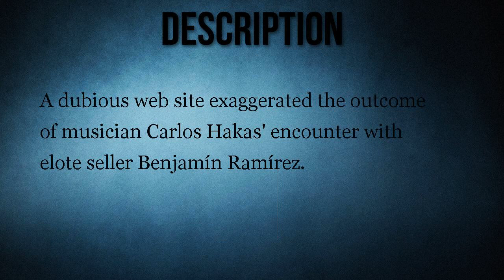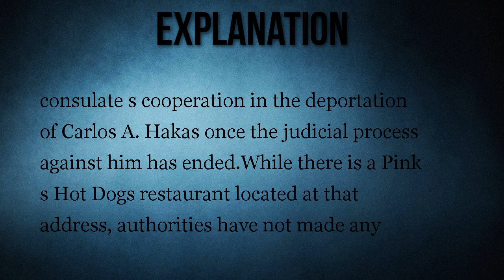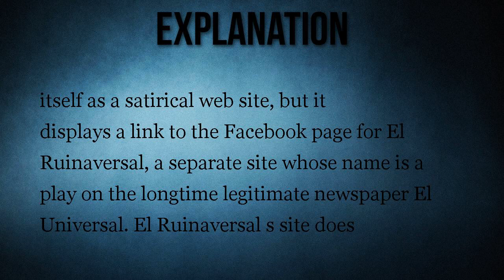Was a Musician Deported for Attacking a Los Angeles Street Vendor?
A dubious web site exaggerated the outcome of musician Carlos Hakas' encounter with elote seller Benjamín Ramírez.

A musician was deported to Argentina after he was caught on video knocking over a vendor's cart on a Los Angeles street.